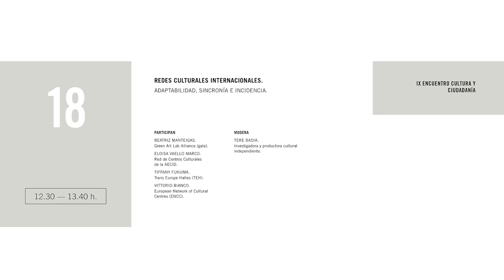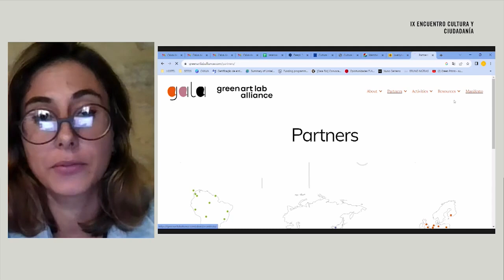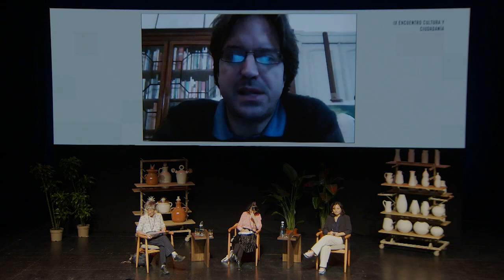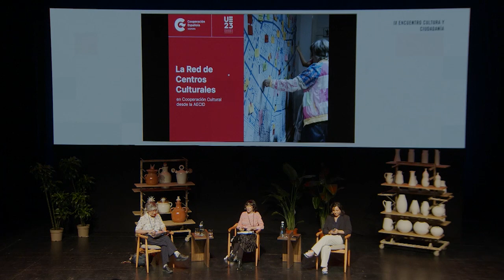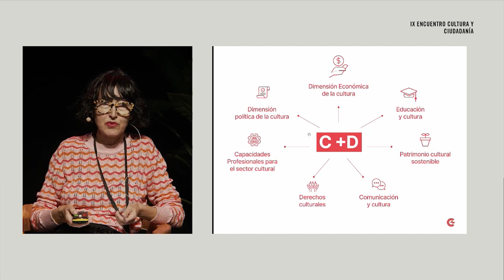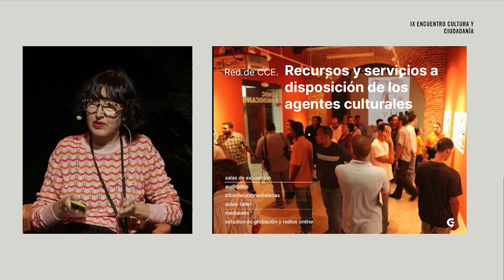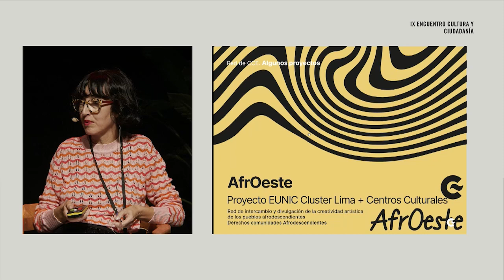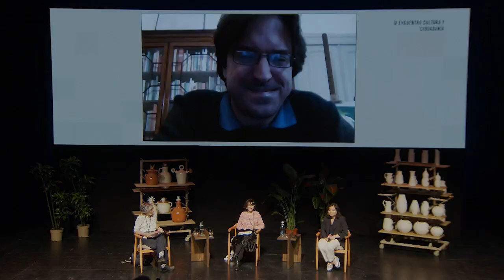Redes culturales internacionales. Adaptabilidad, sincronía e incidencia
17, 18 y 19 de octubre de 2023
● Beatriz Manteigas. Green Art Lab Alliance (gala).
● Eloisa Vaello Marco. Red de Centros Culturales de la AECID.
● Tiffany Fukuma. Trans Europe Halles (TEH).
● Vittorio Bianco. European Network of Cultural Centres (ENCC).
● Modera: tere badia. Investigadora y productora cultural independiente.